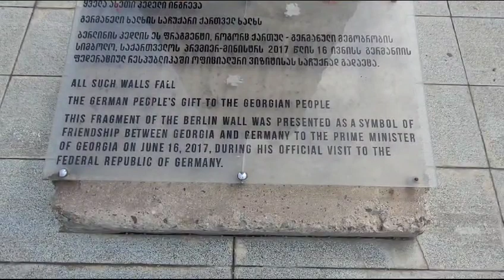Berliner Mauer in Tbilisi